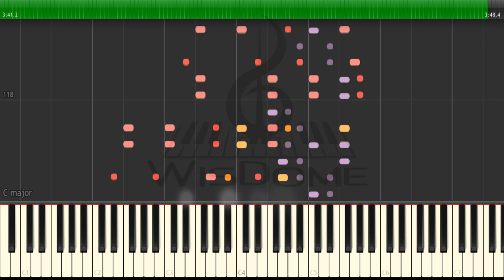Madonna Papa Don't Preach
Learn how to play the piano by memorizing a melody over time. This is a video tutorial on a process of memorizing a melody by going through a series of piano lessons that correlate with a theme.

We have created a special series of piano tutorials for those who want to learn about synthesia. We want these videos to be as simple as possible so anyone can learn them and play with them!

This is a piano tutorial on synthesia sheet music that was used on Quirky Tunes.